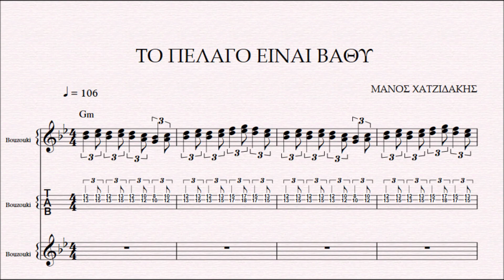ΤΟ ΠΕΛΑΓΟ ΕΙΝΑΙ ΒΑΘΥ - DEMO ΜΑΝΟΣ ΧΑΤΖΙΔΑΚΗΣ